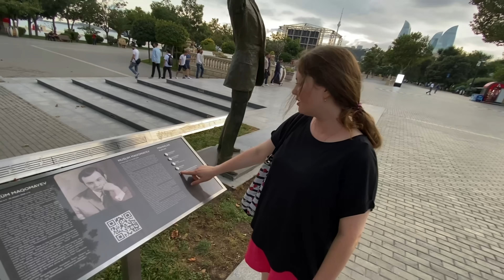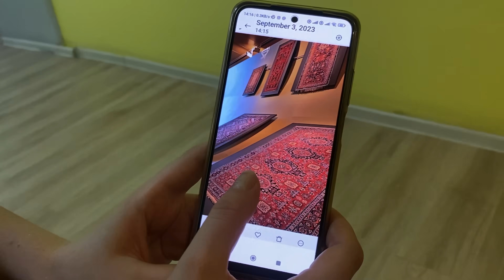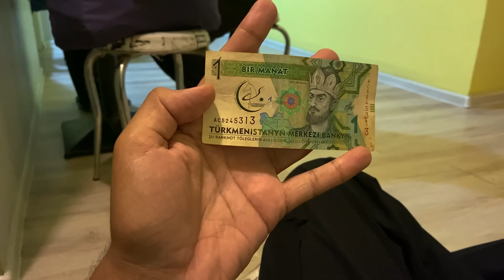ਰਸ਼ੀਅਨ ਕੁੜੀ ਨਾਲ ਬਾਕੂ ਦਾ ਗੇੜਾ | Baku Azerbaijan 🇦🇿